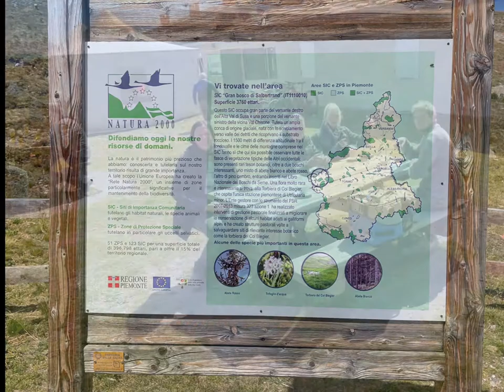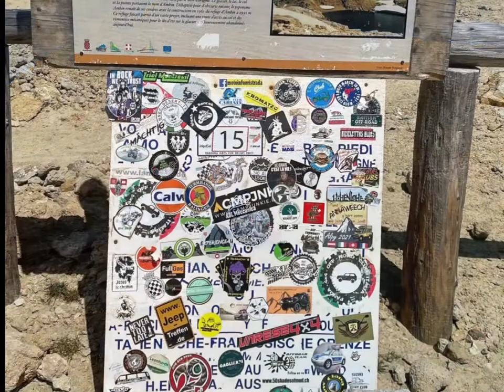Westalpen_offroad_Tour_2021_Diashow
offroad ATV und Buggy_Tour durch die italienischen sowie französischen Alpen mit ausgesprochen coolen Leuten über mehrere Tage im Sommer 2021